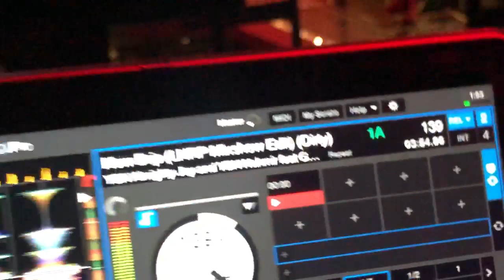DJ Cuttz-Club One-YBN-New drip-Charlotte 1